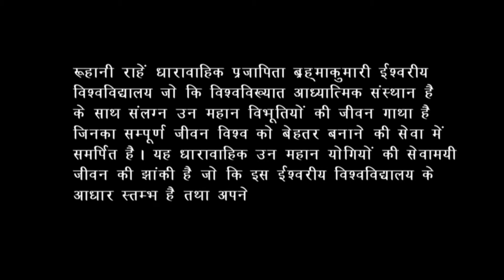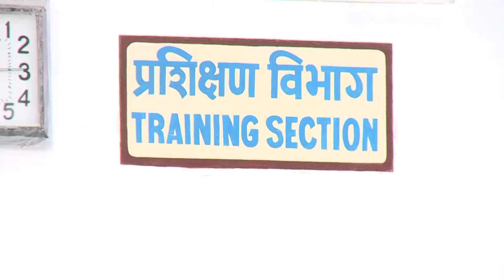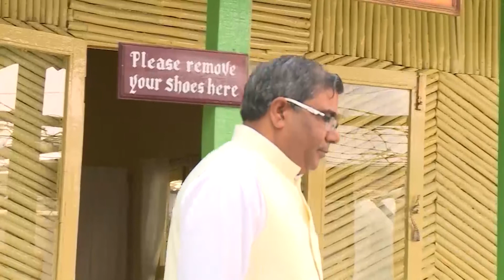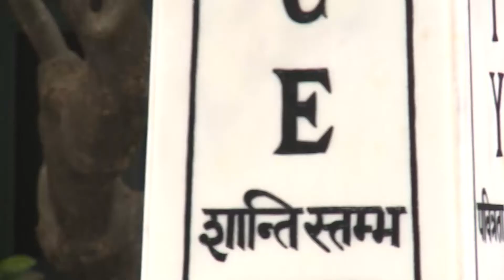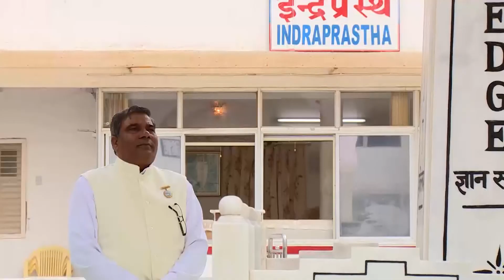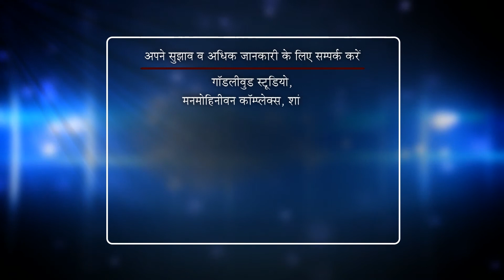Ruhani Rahein - Ep 54 - BK Chandarpal Bhai ji - Brahma Kumaris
Language : Hindi

Synopsis : Ruhani Rahein is a documentary series on the life story of the Founder and senior dedicated members of the Brahma Kumaris. It reveals the life of the yogis who have dedicated their life for the well being of the humanity.
The program is an inspiration to make spirituality as the foundation of your life in order to lead a value based life.

Anchor: BK Vivek
Voice over : BK Shreenidhi
Speakers : BK Chandarpal Bhai ji

Telecast on : Peace Of Mind
Production House: Godlywood Studio
Organizer: Brahmakumaris